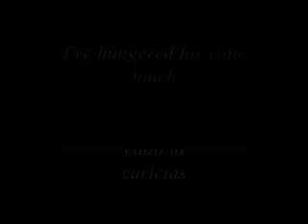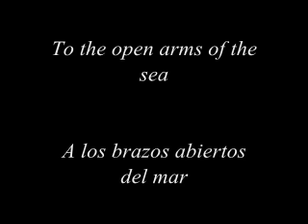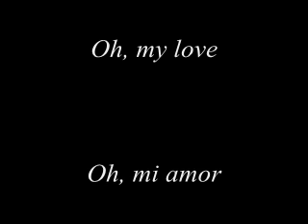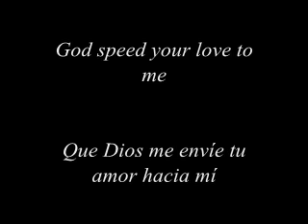Unchained Melody- Melodía Desencadenada- letra ingles y español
letra en ingles y español de la canción Unchained Melody